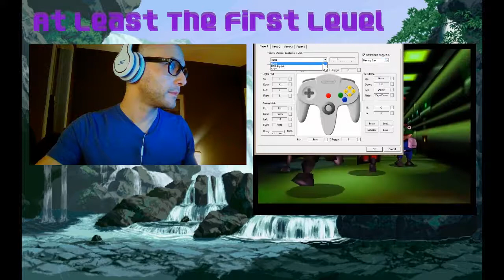Starfox / Lylat Wars - SNES - Let's Play!!!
Man, what an EPIC game!!